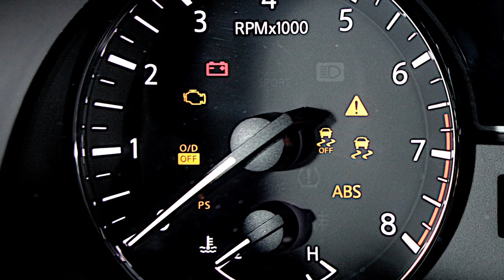2013 NISSAN Altima Sedan - Warning and Indicator Lights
Warning and Indicator Lights

The warning and indicator lights on your vehicle will help you stay aware of many systems and their operation. Use your Owner's Manual to familiarize yourself with all warning and indicator lights. You'll then be prepared to act swiftly when the need arises.